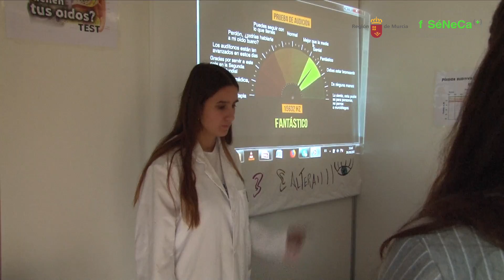El sonido - Secyt'18